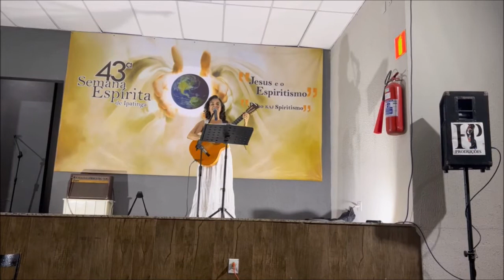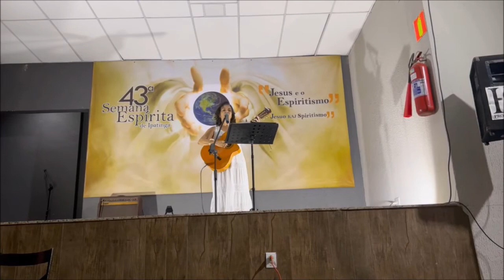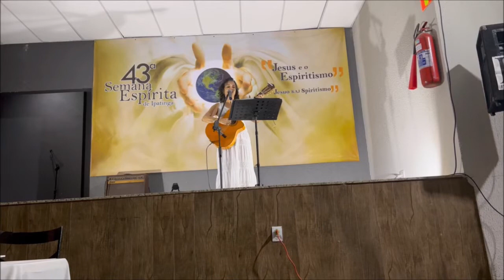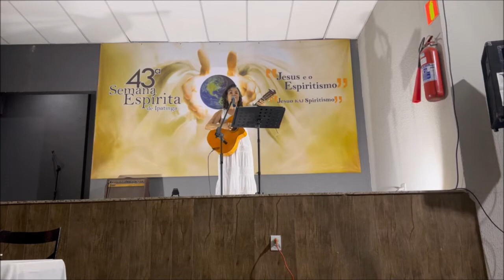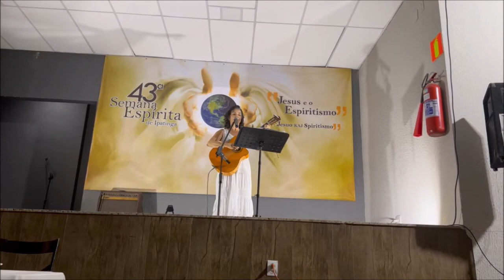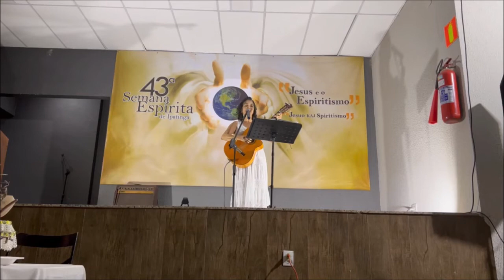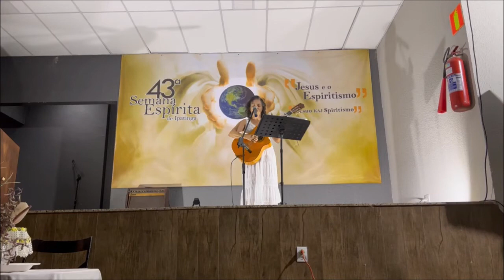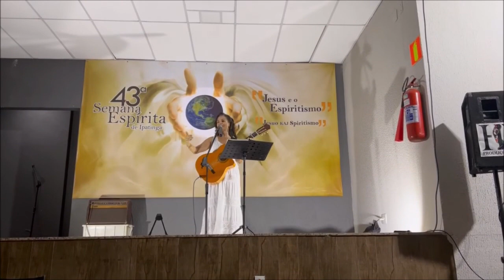43º SEMANA ESPIRITA com GRACE ABELHA no IPAMINAS (Harmonização Musical)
Harmonização Musical na 43º Semana Espírita de Ipatinga

ALERTA:
Vídeo sem intenção de violar os direitos autorais de nenhum profissional.
Assim sendo, de sentir que seus direitos autorais foram violados, não os envie STRIKE. Envie-nos um email e retiraremos o vídeo no mesmo instante, pois não temos a intenção de prejudicar a ninguém, e sim, divulgar os artistas que de forma tão linda, nos presenteiam com suas belas músicas.
PONTO DE LUZ - Fraternidade Espírita ALLAN KARDEC
PALESTRAS PÚBLICAS - 4ª feira 19:00 hs
ATENDIMENTO FRATERNO e EVANGELHO - 2ª e 4ª 10:00/12:00 hs
ESTUDOS DOUTRINARIOS - 3ª feira 19:00 hs
EVANGELHOTERAPIA - 5ª feira 19:00 hs